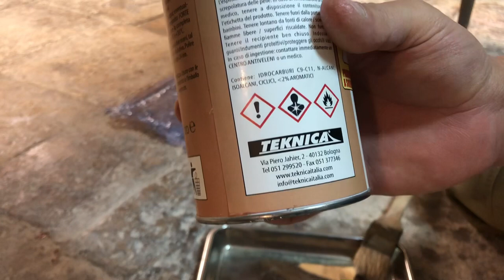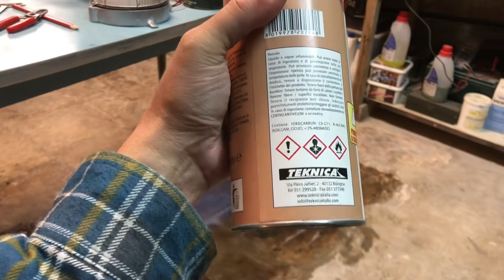Esperimento PAVIMENTO, SCAFFFALE MALNATO, la maledetta MANGIAT*OIA, ed un COMODO DIVANO DI PIETRA!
Questo video e' 50% ASMR, 50% DEVASTAZIONE, 100% ORRIBILTA'

Il pavimento polveroso, foriero di devastazione e saccheggio, diventa gestibile grazie ad un esperimento / rivestimento opportuno che lo rende PIU' MIGLIORE e facile da pulire.
Sara' vero?

Poi mi viene la SPLENDIDA IDEONA di improvvisare uno scaffale con pezzi di 4 scaffali diversi, perdendo quasi tre ore nominando invano il nome di chi sapete voi.

E per non farmi mancare del SANO DISAGIO, ho deciso di smontare la MANGIAT*OIA facendo un VERO MACCELLO, trasformandola temporaneamente in un comodo DIVANO IN PIETRA per poi posizionarvi lo scaffale.

TRE ESPERIMENTI PER UN SOLO GRANDE DISAGIO, VERSO LA VICTORIA SOCIALISMULUI

Fu vera gloria? AI POSTER l'ardua sentenza